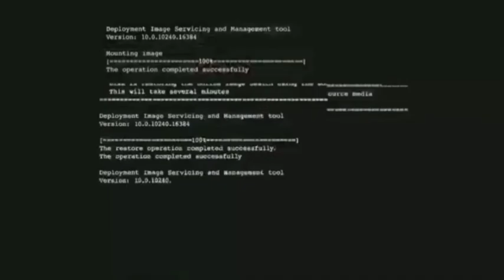Drunk on Nostalgia - Niru At The Movie$: R E M I N I S C E N C E (Movie Review) *Spoilers*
Was this an intriguing Mystery Thriller or a Watered Down Mess of Dreams?
All I Know is the Title Song for this film is going to be a stuck in my head for a few weeks!

Remember, You're Loved 💚💚💚